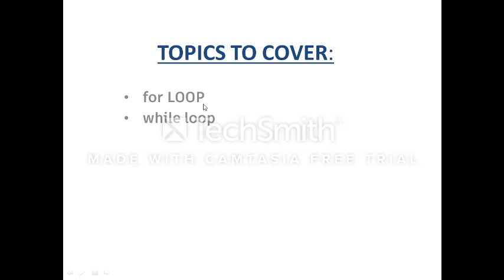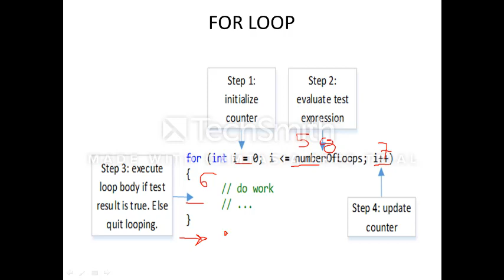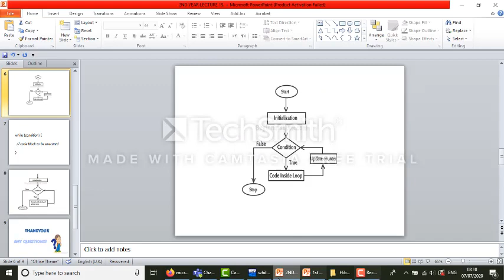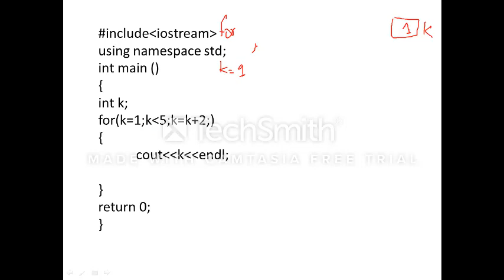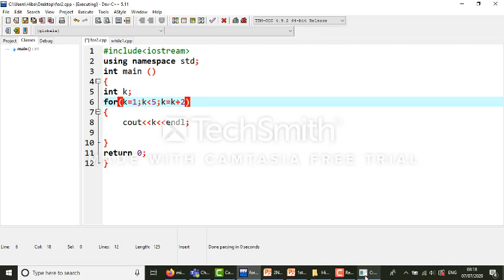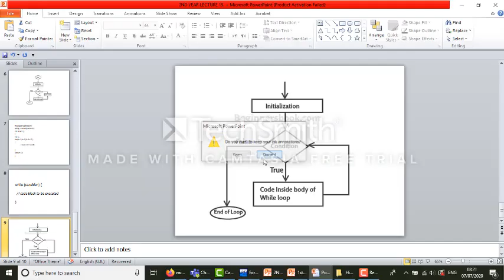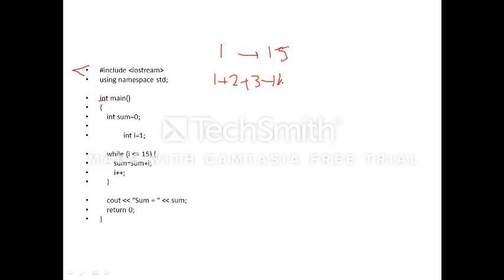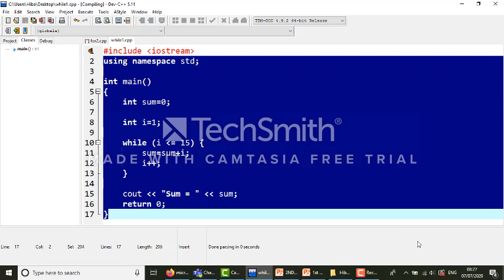lecture 24 chap 4 computer science (FBISE HSSC-part 2)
c++ while for loop